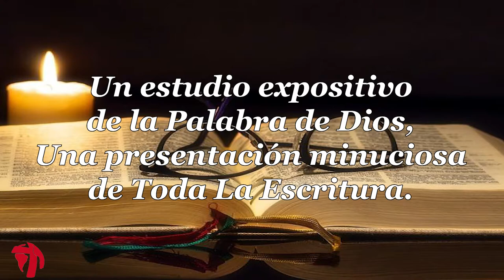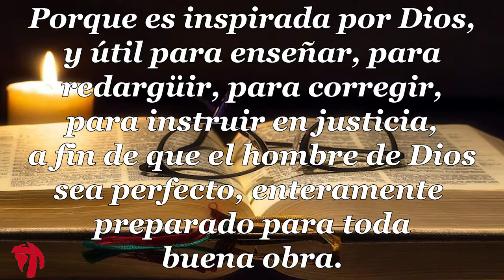016 1CARTA DE JUAN